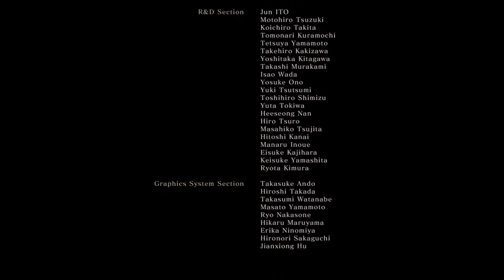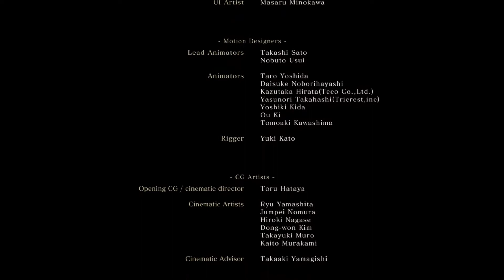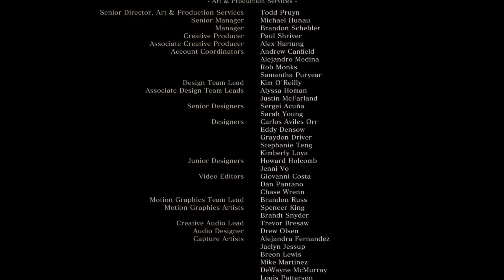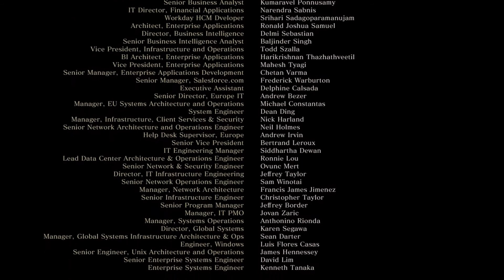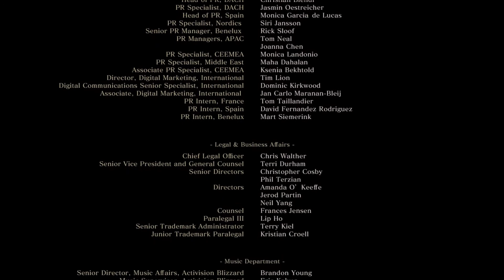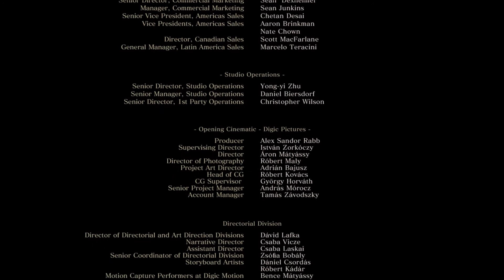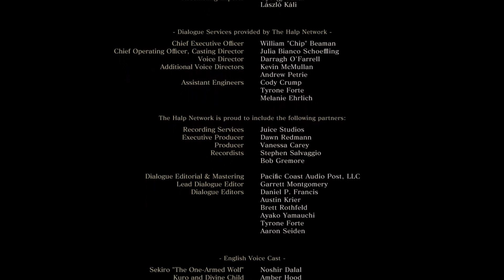#27 Sekiro: Shadows Die Twice - Ashina Outskirts - Isshin, the Sword Saint (FINALE)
Sekiro: Shadows Die Twice is a Stealth-Action game developed by the renowned FromSoftware and published by Activision. A spiritual successor of the Tenchu series, this game introduces a new plotline which setting is around the Sengoku period of Japan in the fictional land of Ashina. In this game, the protagonist is a child war orphan that survived the bloody coup made by Warlord Isshin Ashina in order to seize control of the land. Said child was then adopted and trained by a well-known Shinobi called the Owl. Years after the war, the boy became a full-fledged shinobi known as the Wolf who was then tasked to be the loyal shinobi of Kuro, the immortal "Divine Heir". Together, the two will need to survive the continuous pursuit of Genichiro Ashina, the grandson of the great Isshin who wants to obtain the immortality of Kuro; the upcoming invasion of the Interior Ministry whose goal is to unite Japan; and learn the mysteries of Kuro's immortality and the various secrets within the lands of Ashina.

Garnering a Metacritic score of 88 (PC), 90 (PS4) and 91 (Xbone) and receiving 59 GOTY awards (source which includes known award winning ceremony like the Game Awards, NAVGTR Awards and SXSW Awards among others, the game would turn out to be the definite Game of the Year of year 2019. Praises were heavily placed on the new sword clash mechanic the game introduced during sword fights; the added Stealth mechanics reminiscent to the Tenchu series; more exploration option with the grapping hook and a dedicated jump button; a good linear story unusual for a FromSoftware game and the diversity and memorable battles against the game's enemies and bosses. However, some issues were given on the game's lack of multiplayer content and the difficulty of the game polarized the gaming community.

As a big fan of the Tenchu series, this game turned out to be one of my most favorite games of all time. Already having a decent stealth gameplay taken from the Tenchu series, and FromSoft improved the game further by adding the sword clash battles which is my favorite in the game due to its realism. The difficulty for me was not an issue being a Soulsborne veteran and the lack of multiplayer was fresh as I could explore without the worry of being invaded. Overall, a really2x great game for all fans especially those who want more difficulty in their games. Enjoy!!!